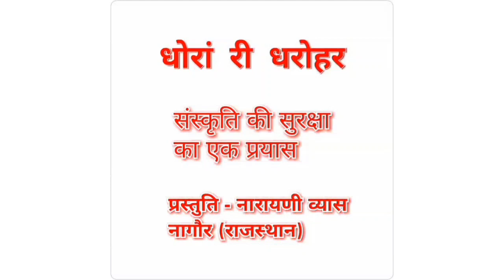पार्वतां रो मुकलावो / PARVATAN RO MUKLAVO. प्रस्तुति-नारायणी व्यास /NARAYANI VYAS.